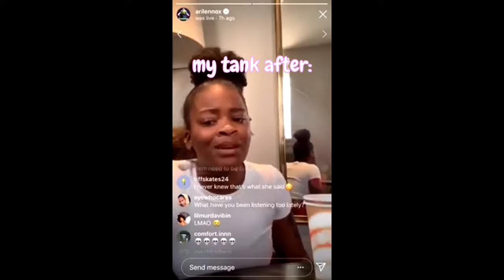POV: Teammates Arguing Every Game - Overwatch 2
I love overwatch
CREDITS-
thumbnail - overmercy
editor - ME

toxic overwatch teammates - moira gameplay